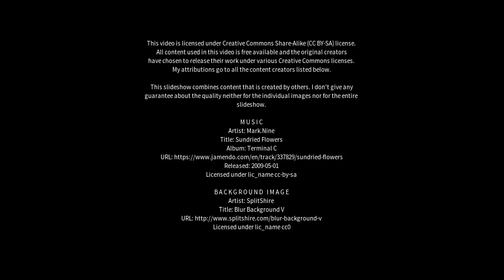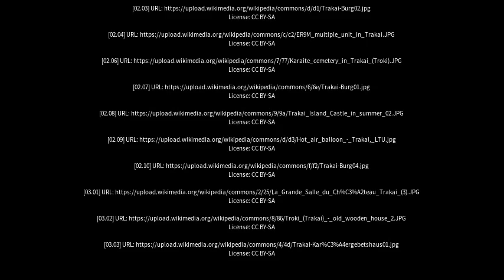Best places to visit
Best places to visit - Trakai (Lithuania) Best places to visit - Slideshows from all over the world - City trips, nature pictures, etc.